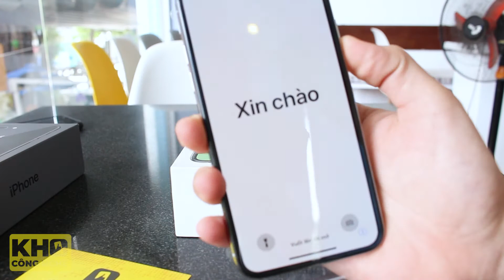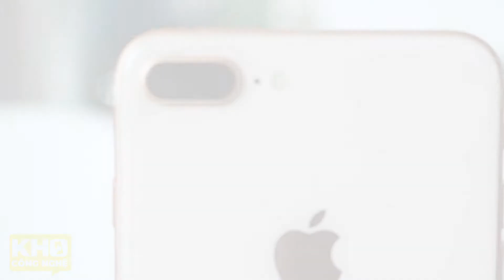Thế nào là iPhone Đổi - Trả Bảo Hành? Chất lượng như thế nào?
Chỉ rẻ hơn 5-7tr nhưng chất lượng là tốt cực! ^^

Kho Công Nghệ
🏡 Tham khảo chi tiết tại:
📍 Trụ Sở chính : 121 Chu Văn An P.26 Bình Thạnh.